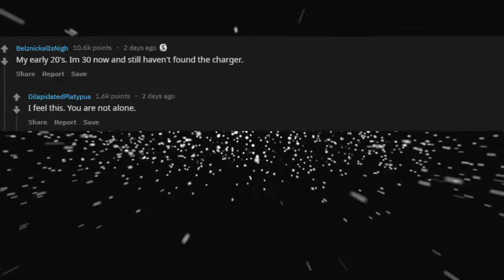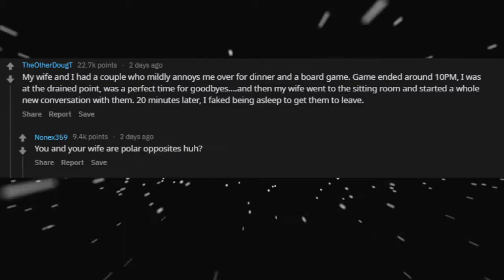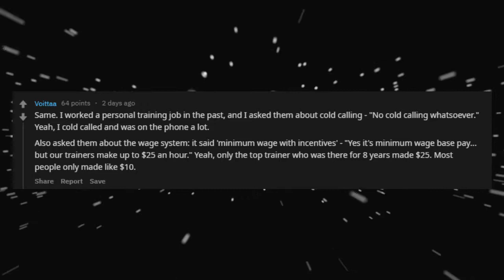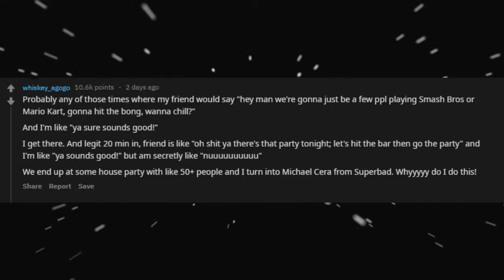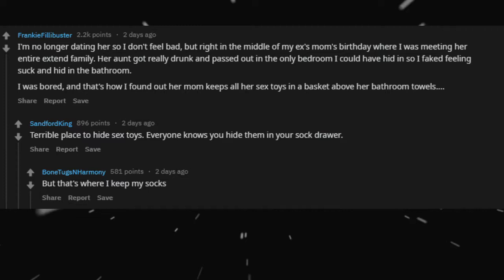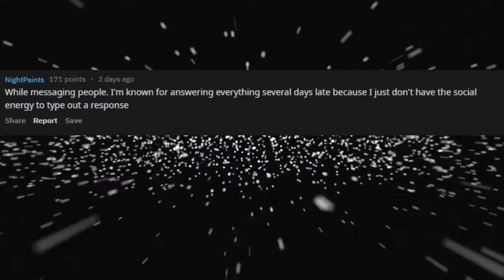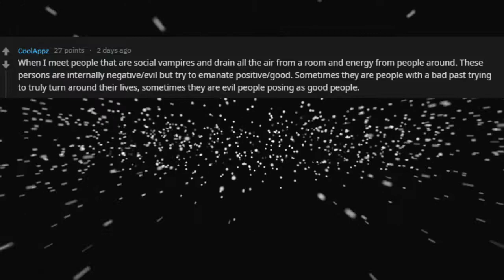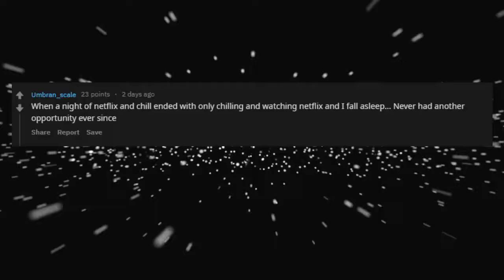Introverts of Reddit, when was the most inconvenient time your "social battery" ran out?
►Introverts letting it out (r/AskReddit Top Posts)
► Has anything like this happened to you? Share your own story about this below in the comments!
► Our r/AskReddit

► I am The Astral Armchair. I make Ask Reddit videos to cover the best posts on Reddit for you. I make high quality content that reads the posts for you with text to speech videos. I make brand new r/AskReddit videos everyday, or at least try to! We look at funny, comedy videos. Here you will see the best posts and comments across Reddit.